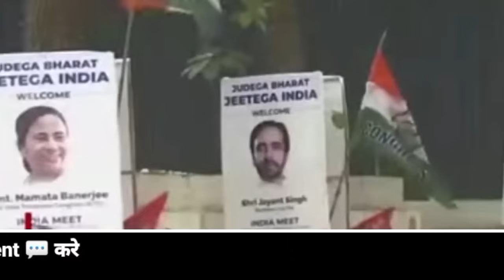2 September 2023 Up News Uttar Pradesh Ki Taja Khabar Mukhya Samachar CM Yogi INDIA Rahul gandhi